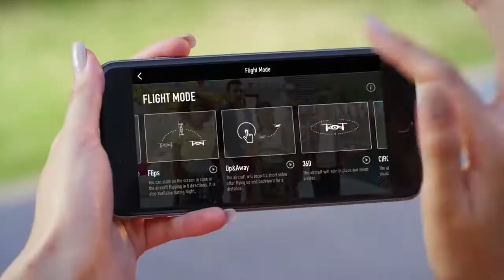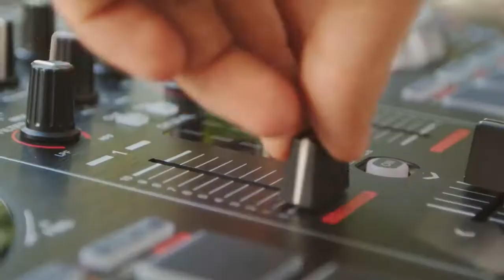DJI Tello Drone - 4K Best and Cheap Drone